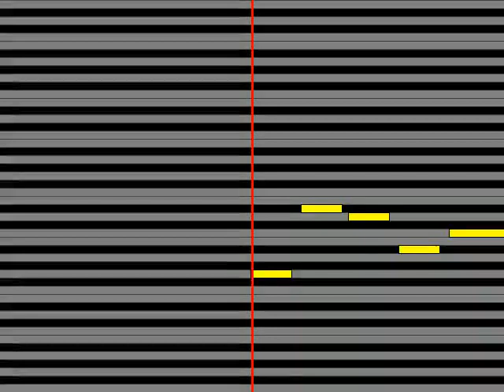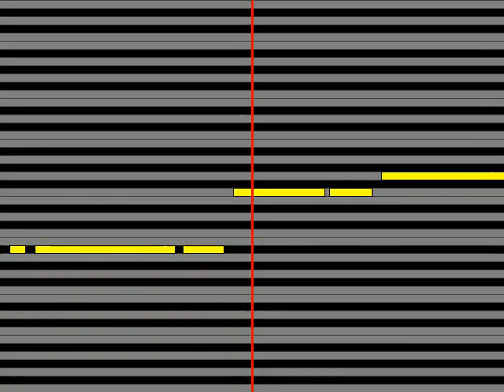【ガイドメロディ】 TRIPLANE イチョウ並木